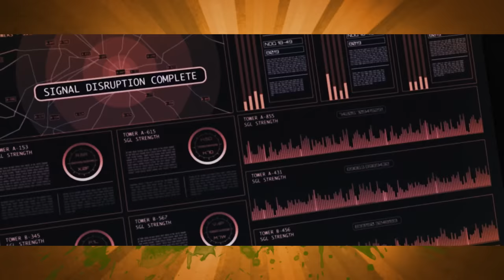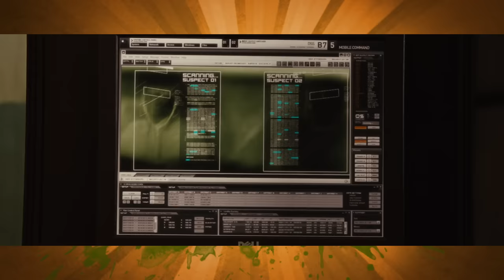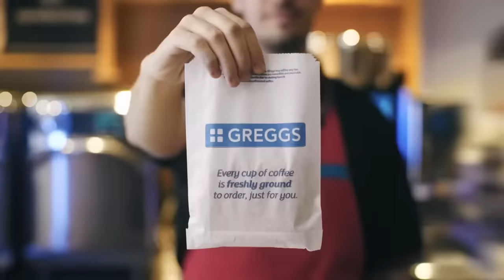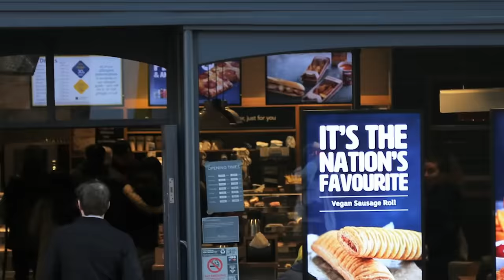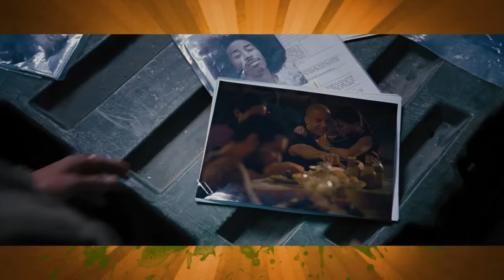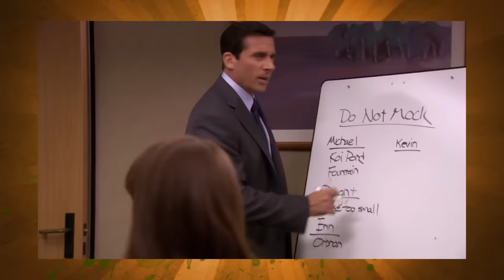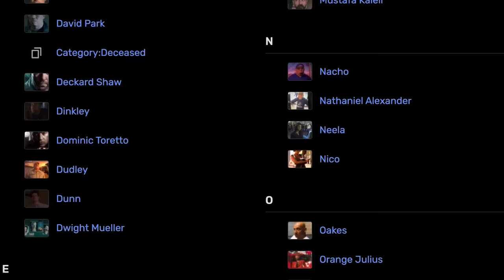Fast & Furious 6 - Caravan of Garbage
We're in the era of Fast & Furious where the movies are good and people seem to like them in general. And bang in the middle of that is the movie Fast & Furious 6 which introduces for the first but not last time an evil team of supercar people. Lead by Owen Shaw and culminating in the "death" of multiple main characters including Han and Giselle.